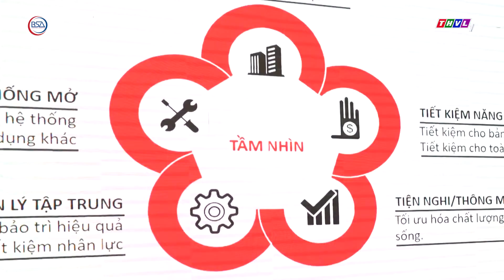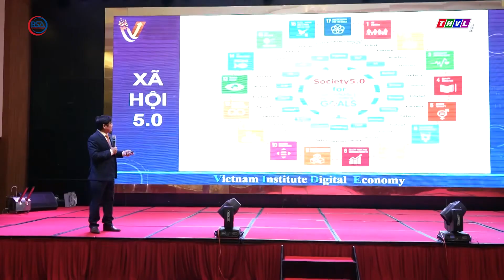THVL1 - Hội thảo Giải pháp chiếu sáng thông minh cho đô thị vùng ĐBSCL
Sáng ngày 21/04, Hội thảo "Giải pháp chiếu sáng toàn diện đô thị thông minh cho ĐBSCL" được tổ chức tại Thành phố Cần Thơ. Sự kiện do Công ty Cổ phần Bóng đèn Điện Quang kết hợp với Sở Công tương Thành phố Cần Thơ tổ chức.

Tại hội thảo, đại diện Điện Quang chia sẻ về giải pháp Chiếu sáng toàn diện - Đô thị thông minh bao gồm: Giải pháp chiếu sáng thông minh khu vực công cộng (outdoor), Giải pháp cao ốc thông minh, Văn phòng thông minh, Nhà thông minh,...